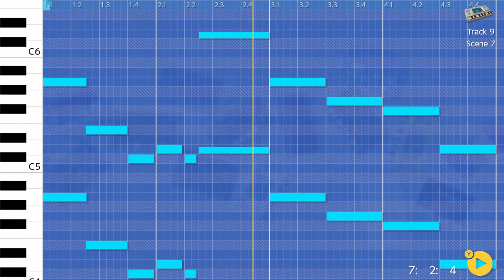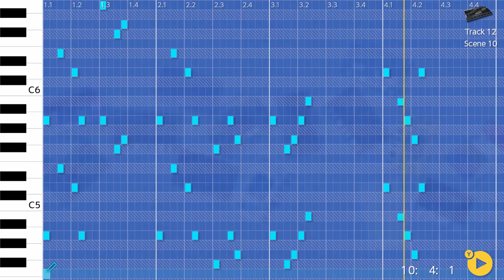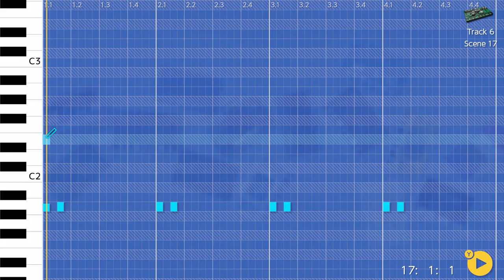Surfer v Wave - Korg Gadget, Nintendo Switch